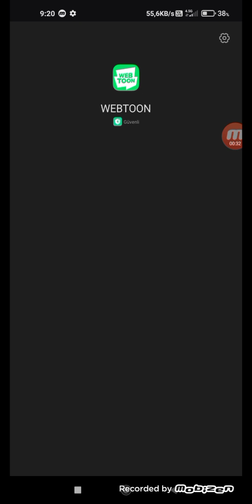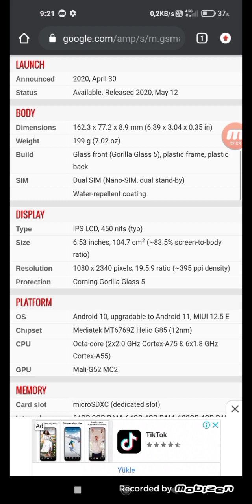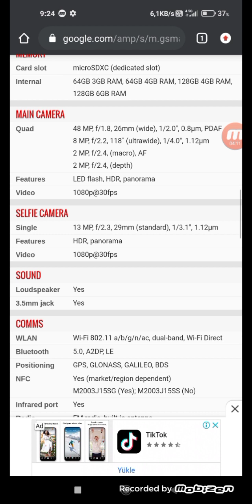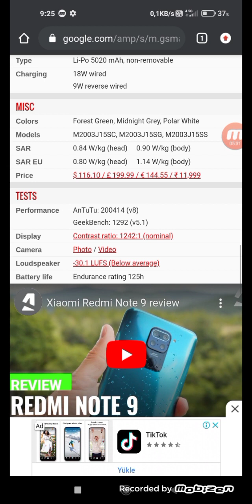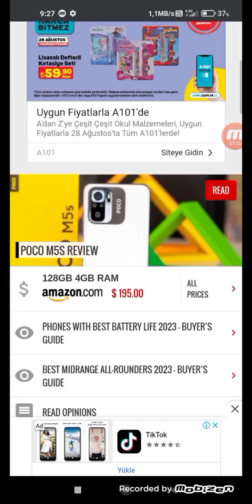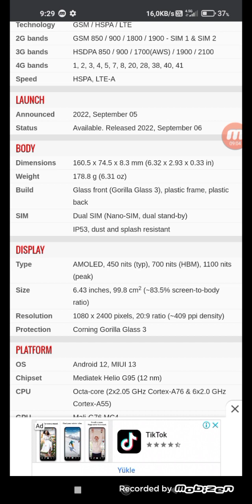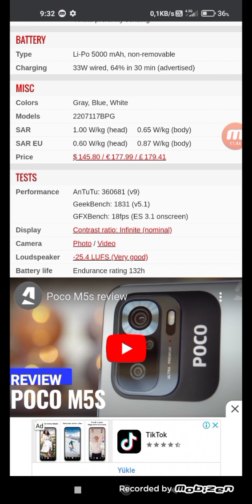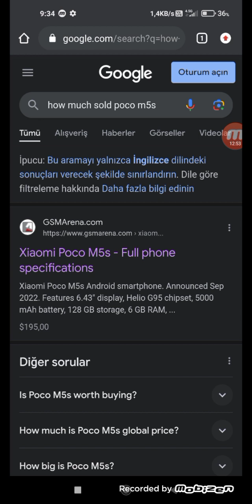Hangisi daha iyi? #11: Xiaomi Redmi Note 9 vs. Xiaomi POCO M5s (Emektar Redmi geri döndü)